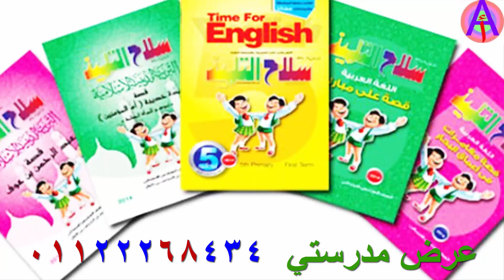مشكلة التعليم في مصر - الدحيح تلفظه مصر فتتبناه الامارات - عرض مدرستي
Ender's Game 2013 - الفيلم كاملًا مع ترجمتين ملتصقتين عربية و إنجليزية لتعليم اللهجة الأمريكية
كورس تعليم الإنجليزية من الأفلام الأمريكية باسلوب العرض البطىء و تكرار الجملة الواحدة 12 مرة مع ترك فواصل زمنية بين كل مرة و الأخرى ليردد المتعلم و يحفظ التهجى ( حروف الكلمة )
  Teaching , Learn with English from American films ( movies  ) in slow motion mode ( with Slowdown )